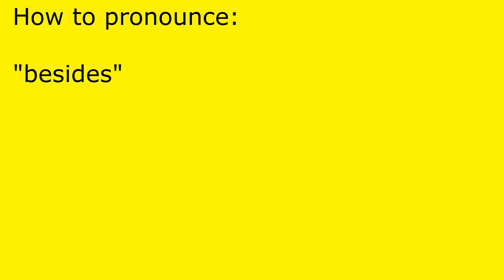How to pronounce besides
besides pronunciation.